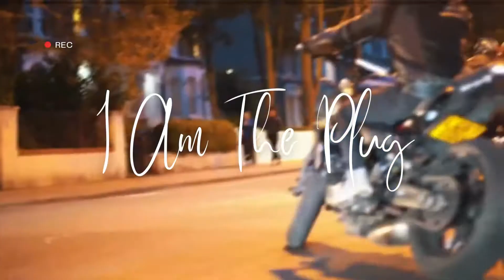[FREE] 2022 Uk Drill Type Beat x Ny Drill Type Beat "I Am The Plug" | Uk Drill Instrumental 2022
1) These beats are free for NON-profit for Youtube, Instagram, Facebook & Soundcloud placement. [Credits] is always REQUIRED
 (prod. Vinnie Vento OR Lil Dank) -Real Name & Producer/Artist Name
2) Purchase a lease for uploading your track on streaming platforms like Spotify, Apple Music, etc.
3) Regardless of whether you've purchased a license or not, you can't register your song on BMI/ASCAP/WIPO/OMPI or any worldwide copyright organization or any other Content ID system unless you have acquired an exclusive license.
4) Have Fun!!! & If you make something with my beats link me, I would love a listen.